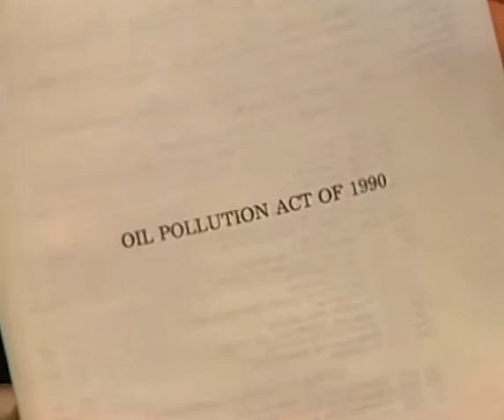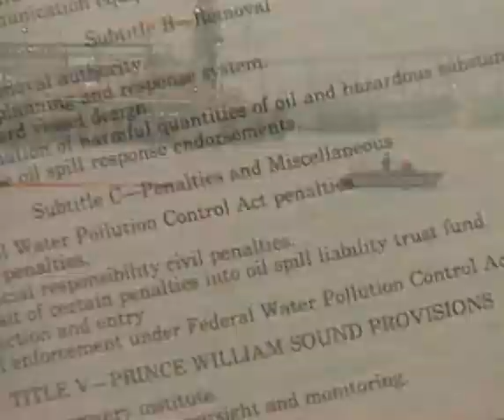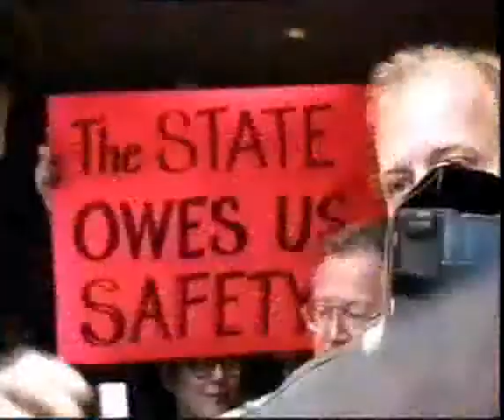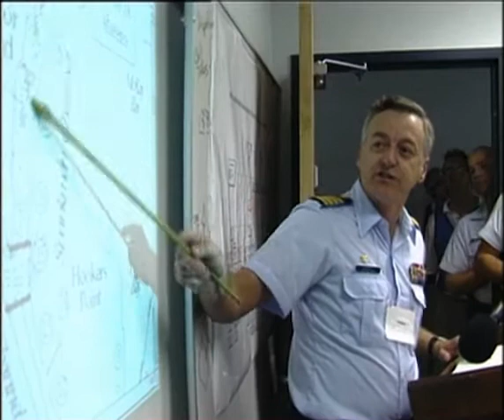OIL SPILL REASPONSE SERIES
Learn about oil spill clean-up safety. Teaches how to manage all aspects of an oil spill and meet the requirements for OPA 90.

The "Oil Spill Response" DVD series teaches oil spill clean-up safety, and provides OSHA training for oil spill clean-up contractors. It addresses major oil spills such as that which recently occurred in the Gulf of Mexico and describes countermeasures for both land and sea spills..

"Oil Spill Response" is a 5-part training series that provides important health and safety information for clean-up workers. Created with the assistance of the US Coast Guard, this series examines all recognized clean-up technologies and emphasizes waste management techniques. It is used worldwide by the US Coast Guard and some 500 other organizations. It is ideal as a crash course to meet OSHA and USCG regulations.

Modules (see program descriptions at individual titles):

- "Initial Response"
- "Countermeasures on Land"
- "Countermeasures on Water"
- "Waste Management"
- "ICS & Unified Command"

The series includes five programs with two hours of video plus Leader's Guide that outlines a course of instruction.